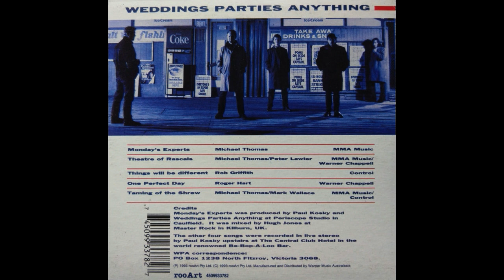Weddings Parties Anything : Taming Of The Shrew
A viewer request, and a song that was the equivalent of any of WPA's album tracks but only appeared on the 1993 Monday's Experts EP.  Even then, only on the Australian release but omitted from the UK version.  Hopefully, it might get a bit more much-deserved exposure now!